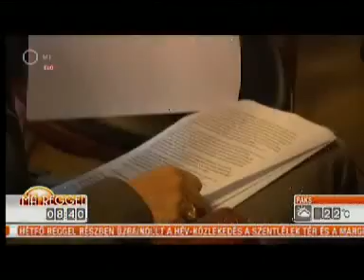Összeállítás az m1 Ma Reggel című műsorában a Kecskeméti Animációs Filmfesztiválról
2013. június 10. -- Kecskeméten július közepén az animációs filmgyártás színe-javával lehet megismerkedni. A Médiatanács támogatja a Kecskeméti Animációs Fesztivált, a gyermekzsűri által megszavazott legjobb alkotásért egymillió forintot ajánlott fel. A Magyar Média Mecenatúra program keretében a tanács támogatja az animációs filmek gyártását, 180 millió forint idén a keretösszeg, ami a filmesek rendelkezésére áll.